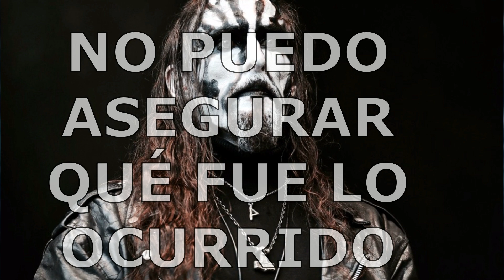El METALERO que causó CONTROVERSIA | GAAHL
En el siguiente video hago un pequeño análisis psicológico de uno de los grandes referentes del BLACK METAL NORUEGO.
GAAHL...

De igual forma me puedes seguir en Instagram para estar en contacto conmigo.

Cualquier sugerencia o petición la puedes realizar en los comentarios.